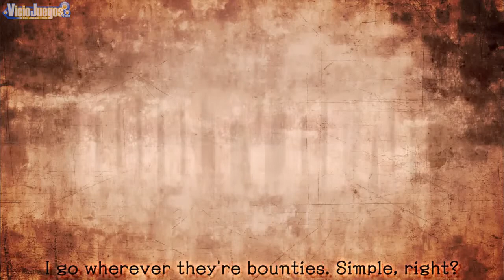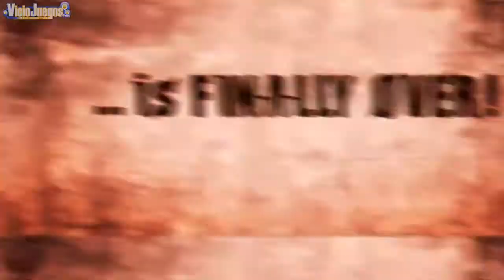Guilty Gear Xrd SIGN - Trailer debut [720p]